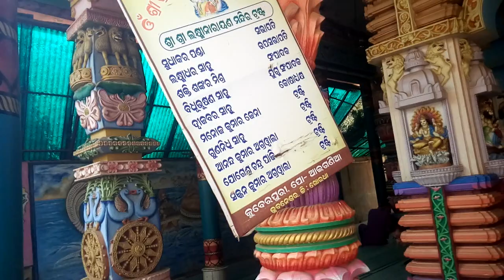Laxmi Narayan Temple Patra Para Bhubaneswar